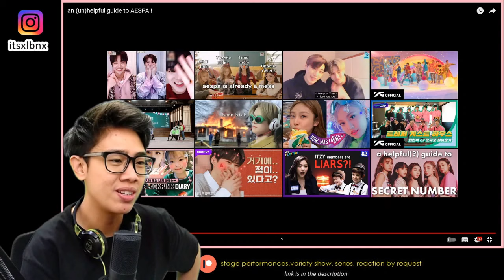an unhelpful guide to aespa reaction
Curious about aespa